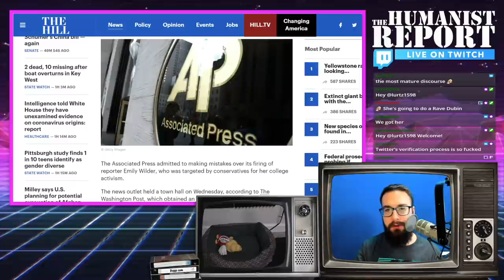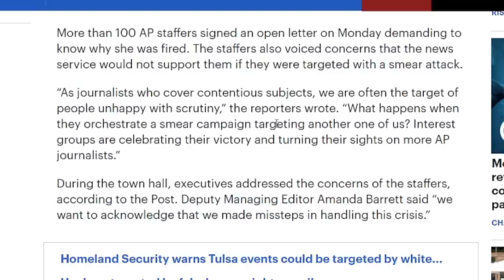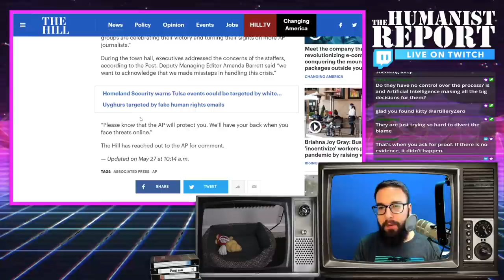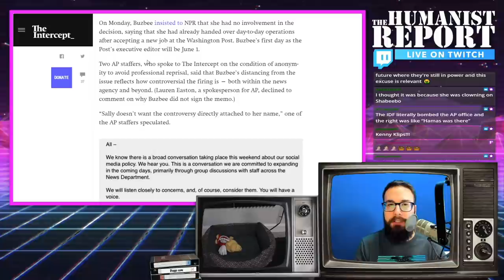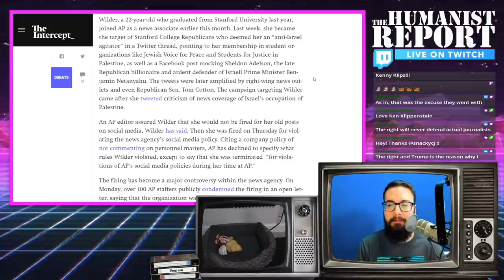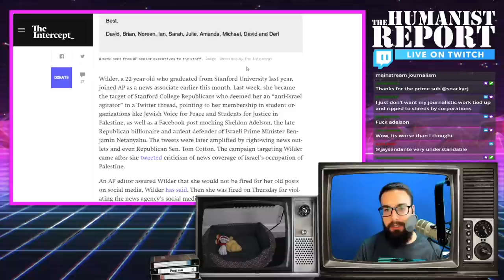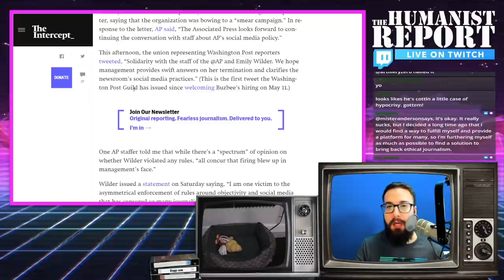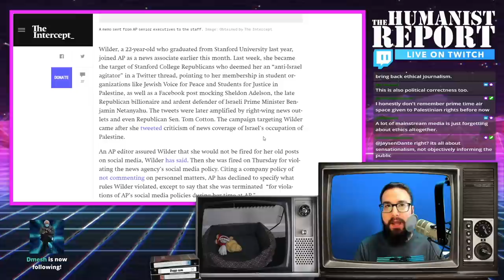HYPOCRISY ALERT: Tom Cotton & Conservatives Now Embracing Cancel Culture | Twitch Highlights